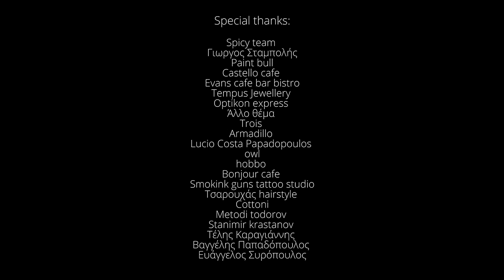Ιορδάνης Αγαπητός - Να το πω να μην το πω - Official Video Clip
Ιορδάνης Αγαπητός - Να το πω να μην το πω | Iordanis Agapitos - Na to po na min to po - Official Video Clip

Μουσική: Βενετία Σαπάτρα
Στίχοι: Ιορδάνης Αγαπητός

Ενορχήστρωση, Προγραμματισμός,Vocals, Githars Δήμος Μπέκε

Η μίξη έγινε στο "Sofita" studio

Official Facebook page : Iordanis Agapitos

Παραγωγή: Ιορδάνης Αγαπητός & Ευάγγελος Συρόπουλος

Special thanks to:
Spicy team
Γιώργος Σταμπόλη
Paint bull
Castello cafe
Evans cafe bar bistro
Tempus Jewellery
Optikon express
Άλλο θέμα
Trois
Armadillo
Lucio Costa Papadopoulos
owl
hobbo
Bonjour cafe
Smokink guns tattoo studio
Τσαρουχας hairstyle
Cottoni
Metodi todorov
Stanimir krastanov
Τέλης Καραγιάννης
Βαγγέλης Παπαδόπουλος
Ευάγγελος Συρόπουλος

Κάθε βράδυ όλο το βράδυ
Εσένα βλέπω στο όνειρο μου μάτια μου
Σ'αγκαλιάζω σου φωνάζω
Χιλιάδες σαγαπώ και στα σύννεφα πετώ
Τους φίλους μου ρωτάω
αν πρέπει να έρθω να σε βρώ
Την δύναμη να πάρω και όσα νιώθω να σου πω

Μα...
Να το πω να μην το πω
Πως για εκείνη εγω πεθαίνω
Στης καρδιάς μου το βυθό μυστικό έχω θαμμένο
Πως για εκείνη εγώ πεθαίνω
Εγώ πεθαίνω ...
Εγώ πεθαίνω ...

Όλη μέρα στον αέρα
Το αρωμά σου εγώ μυρίζω μάτια μου
Μπλε τα μάτια με κάνουν κομμάτια
Με ένα βλέμμα εγω τον κόσμο χάνω δεν μπορώ
αν πρέπει να έρθω να σε βρω
Την δύναμη να πάρω
και όσα νιώθω να σου πω

Μα...
Μα...
Εγώ πεθαίνω ...
Εγώ πεθαίνω ...

Ιορδάνης Αγαπητός - Να το πω να μην το πω | Iordanis Agapitos - Na to po na min to po - Official audio release